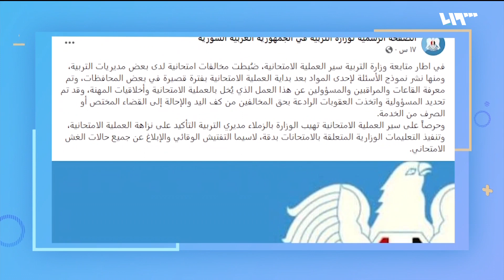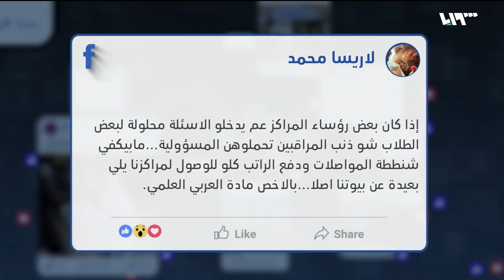فضيحة مدرسية تهز اللاذقية.. والنظام يتدخل | ريبوست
تم ضبطُهم وكفُّ يدِهم وإحالتُهم للقضاء.. قضيةُ تسريبِ أسئلةِ امتحاناتٍ في اللاذقية تُثيرُ الجدل